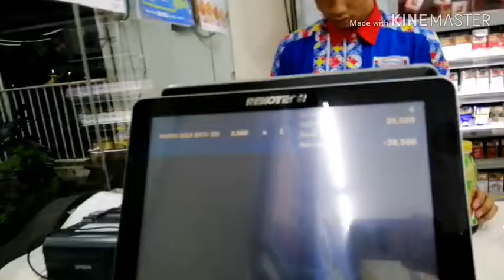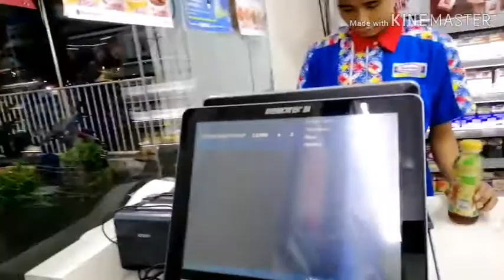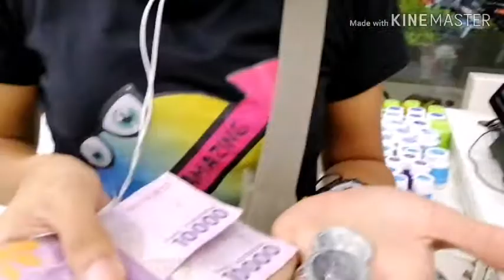Food in Jakarta is very affordable 1 pc chicken with rice is only 9,666 idr (35.97php)